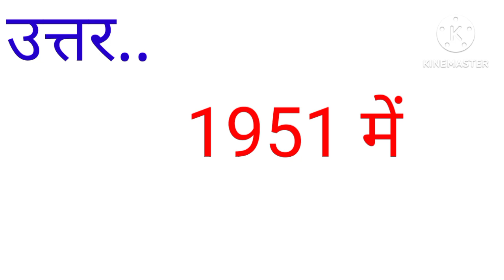भारतीय संविधान में पहला संशोधन कब किया गया था ?